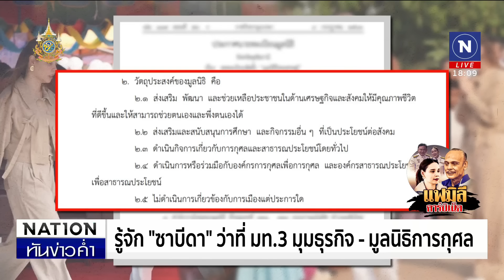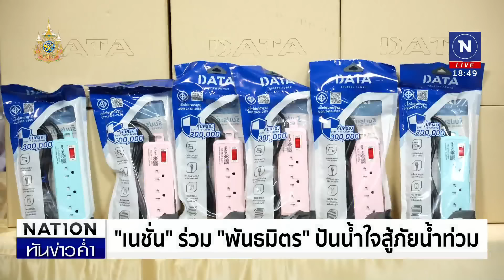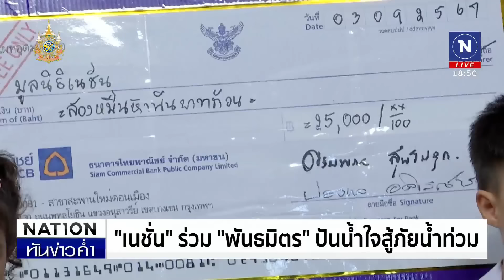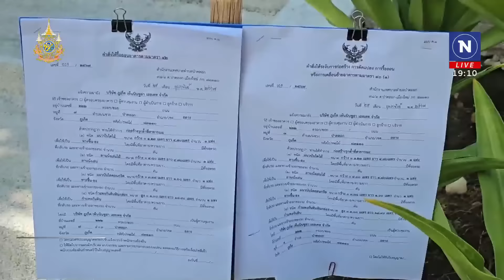เนชั่นทันข่าวค่ำ | 3 ก.ย. 67 | FULL | NationTV22